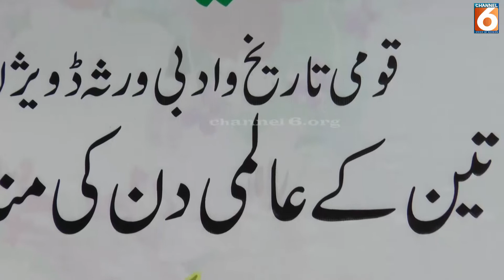Women's Day|Special Report|Academy of Letters|Islamabad